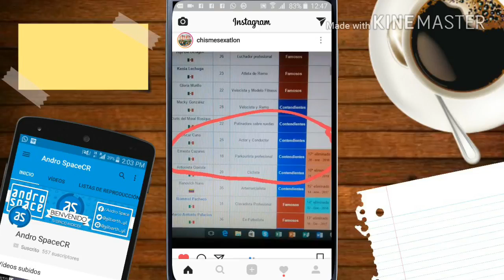Exatlon México /Ernesto sale del Exatlon prueba verdadero